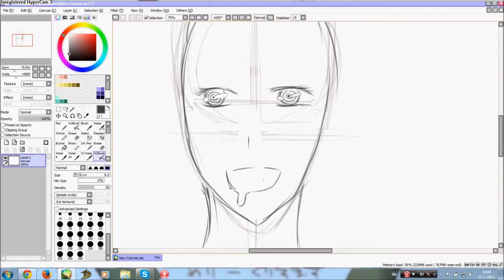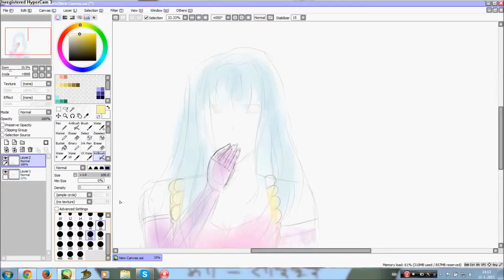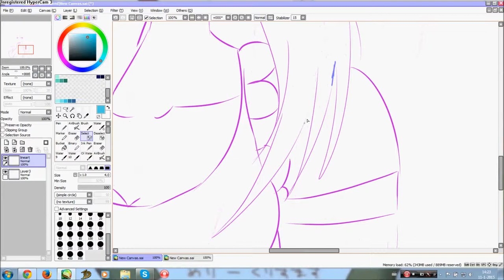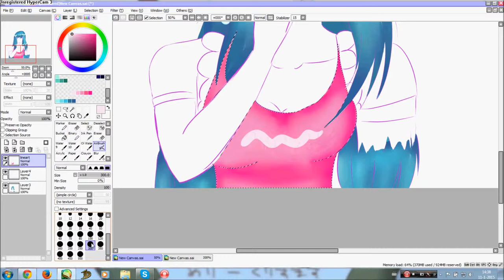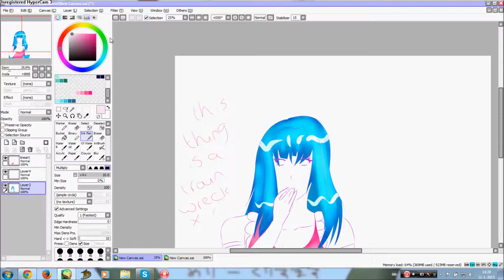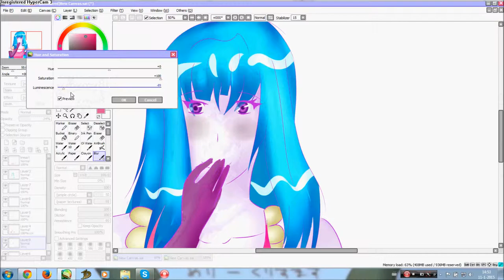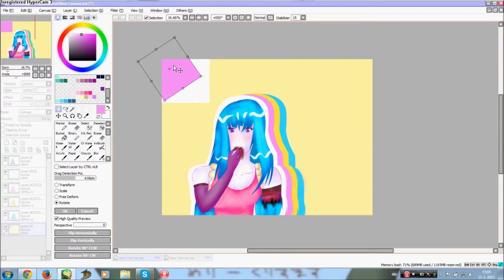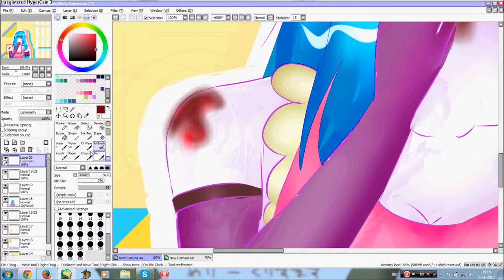Simple Speedpaint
when you try your best but you don't succed
but when you don't try at all you won't become better.

so here you are, for the beginning artists who think this is something great. you can do it!

songs used
1. traumerei, lisa
2. yellow flicker, lorde
3. radioactive, vitamin string quartet